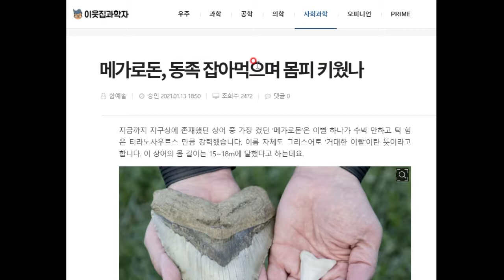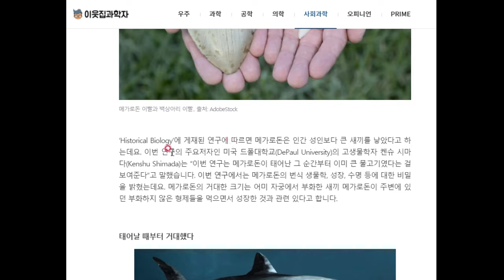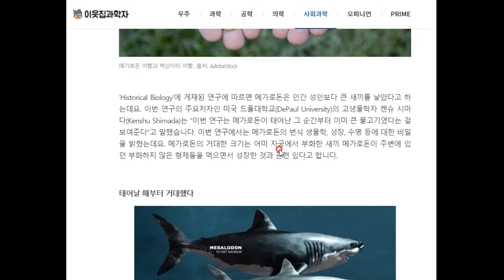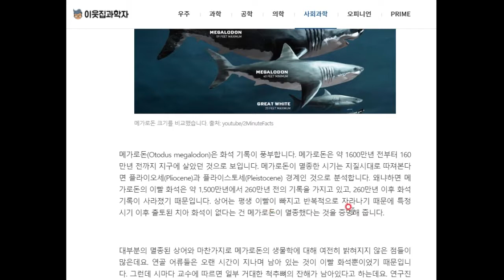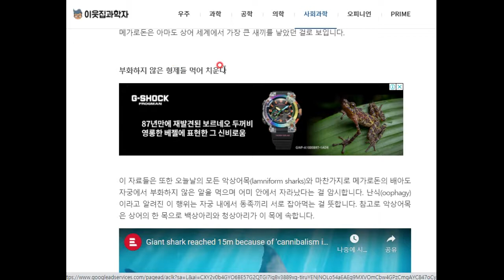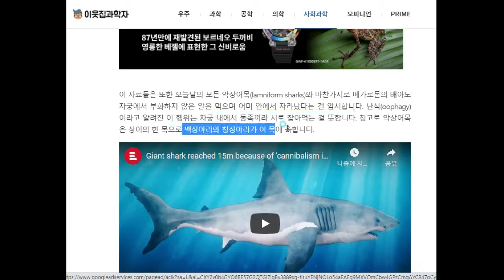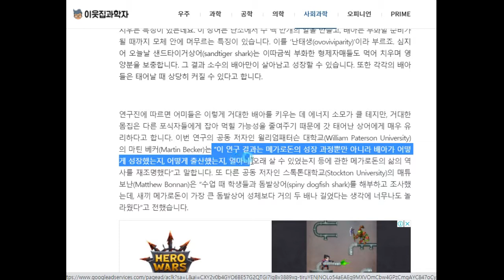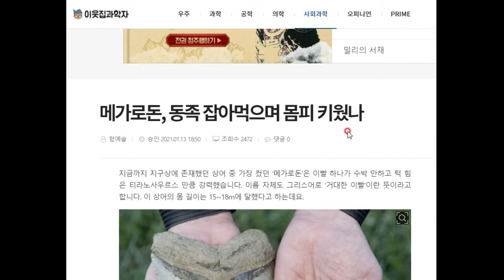상상을 초월하는 거대 상어 메갈로돈의 비밀!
출생부터 범상치가 않군요!!!